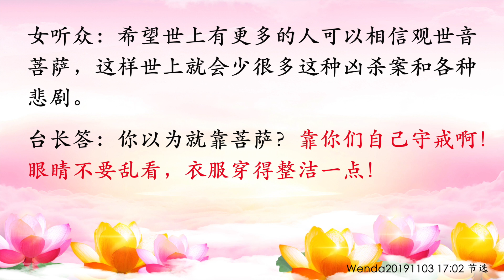卢台长【节目录音+字幕】异国他乡无依无靠，菩萨保佑躲过一劫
异国他乡无依无靠，菩萨保佑躲过一劫 Wenda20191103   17:02  玄艺问答

女听众：我给师父分享一个我学佛之后发生的法喜的事情。有一次我坐长途汽车从欧洲一个国家去德国，横排过道坐的是一个中东的男人，他非常粗鲁地拒绝旁边位置的人坐下，他霸占两个座位。他非常懒散地瘫坐在我身边，就是盯着我。他与我隔一个过道。后来我睡着了，睡醒的时候发现他还在盯着我，而且能感觉他眼神不怀好意，脑袋里有想法。当时我第一反应是赶紧求菩萨，想着应对办法，想着下车后做什么保护自己。在这个公路上一般会有边境警察上车查看每个人的护照，但是是抽查过往车辆，所以不一定会被抽查到。恰好那一天，我们的车被查到了。每个人拿出护照，那个中东男人也很从容地拿出他的护照。警察看了他的护照后，议论一会儿，然后又上来两个警察，直接把他拷上手铐从车上带下去了。警察带他走，说明他是戴罪之身或者是嫌疑人。如果那天没有那么巧，警察没有抽查到我们车，或警察没有认出他来，真的不知道会发生什么事情。您在11月1日的广播说到美国的那个绑架谋杀案的时候我就想起这段经历了，我知道当时在车上都是因为菩萨的庇佑。

台长答：你以后穿衣服穿得当心点啊，跑出去穿得保守一点，不懂啊？（好的）“鲜格格、鲜格格”的，唉！你肯定穿得比较少或者怎么样了，才引起这种色鬼看的（对不起）脑子有问题（对不起，师父）你看看你现在讲话这个样子就是嗲的。跟你说，要是警察不上来把那个人拷走的话，说不定你是第二个某某了（是的。所以我非常非常感恩师父，非常感恩菩萨，感恩心灵法门）你被他盯上了，他就死盯着你，听不懂啊？（对，我知道的。所以希望有更多的人能够好好地修行，一门精进地多念经，多靠菩萨，菩萨可以为我们挡住千灾万难。希望世上有更多的人可以相信观世音菩萨，这样世上就会少很多这种凶杀案和各种悲剧）你以为就靠菩萨？靠你们自己守戒啊（是的）眼睛不要乱看，衣服穿得整洁一点（好的，师父，感恩您）

11 CHANG CHARN ROAD #05-01, SHRIRO HOUSE, SINGAPORE 159640.